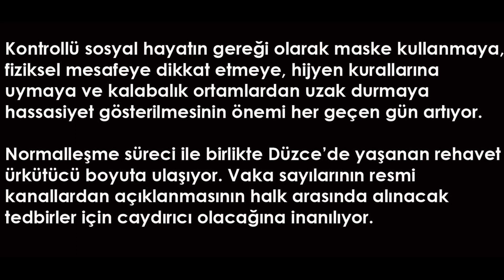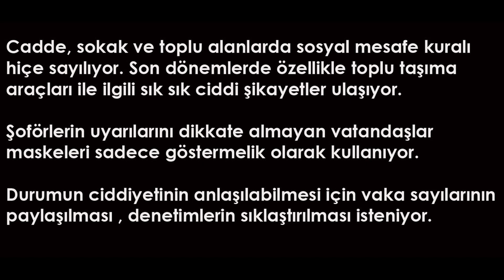Düzcede korkunç Rehavet